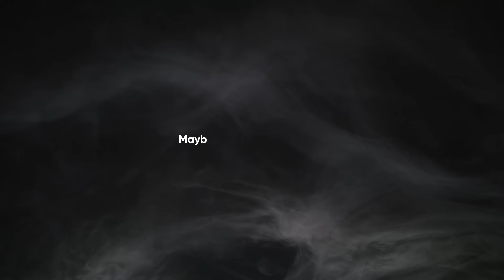Rangkuman Agihan 5 Ramadan 1445H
RANGKUMAN HARIAN: 5 RAMADAN 1445H

Jutaan terima kasih diucapkan kepada rakyat Malaysia yang telah mengambil bahagian dalam tajaan iftar dan pek makanan untuk para pelarian Syria melalui projek Ramadan Al Khair 12.

Butiran agihan adalah seperti berikut:-
📍 Kafar Yahmul, Idlib
🍽️ 214 set iftar
👨‍👩‍👧‍👦 642 penerima manfaat

📍 Al Bab, Aleppo
🍽️ 250 set iftar
👨‍👩‍👧‍👦 1,250 penerima manfaat

Kami memerlukan sokongan anda untuk terus menaja bagi memastikan agihan berjalan dengan lancar sepanjang Ramadan.

🍛 Satu set iftar hanya RM25.00
📦 Satu pek makanan RM200.00

Akaun bank Syria Care:-
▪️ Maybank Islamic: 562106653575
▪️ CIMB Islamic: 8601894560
Rujukan: Ramadan

Anda pesan, kami hantar.
Bersama Syria Care, kita bantu.